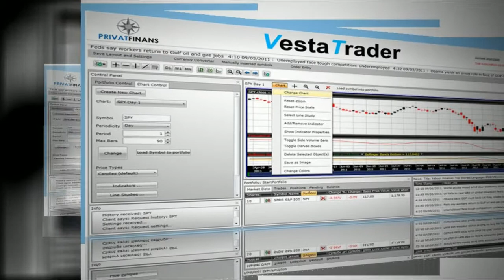VestaTrader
- Demo trading platform for stocks & currencies